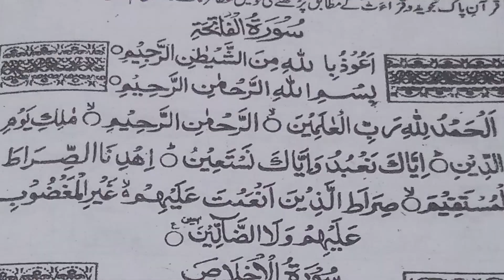Rahmani kayde Ka Sabak number 223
اگر کوئی آن لائن قرآن پاک پڑھنا چاہتے ہیں تو اس نمبر پر رابطہ کریں شکریہ 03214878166